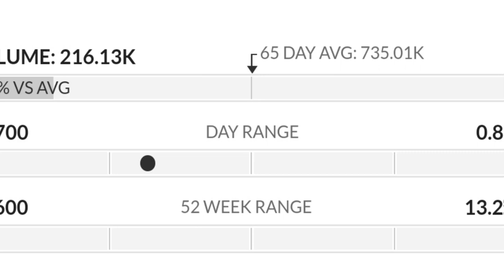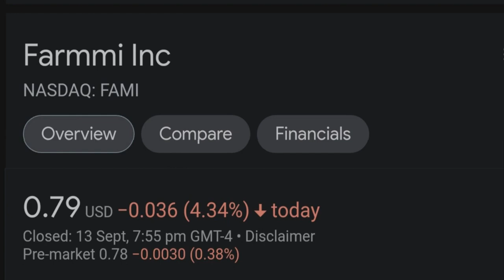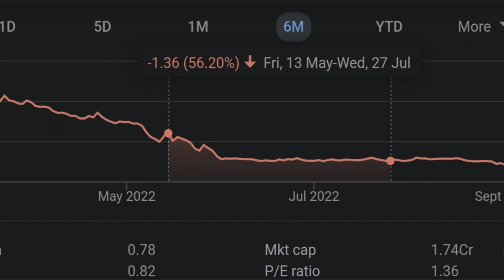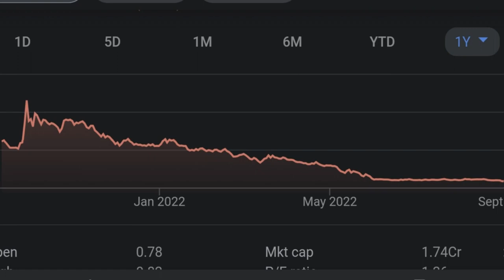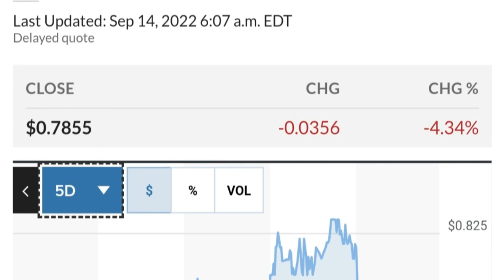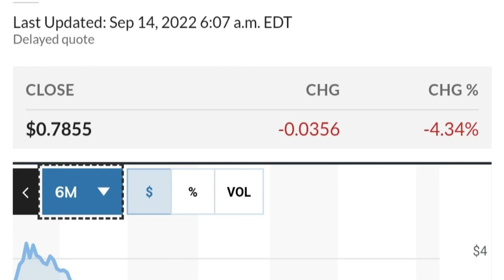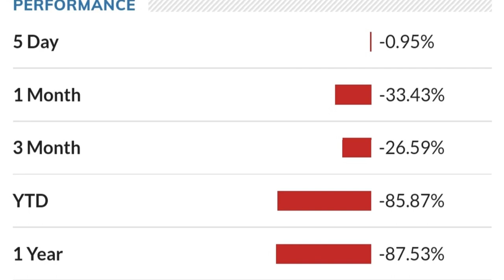FAMI STOCK Farmmi Price Predictions Technical Analysis AND Trading Strategy